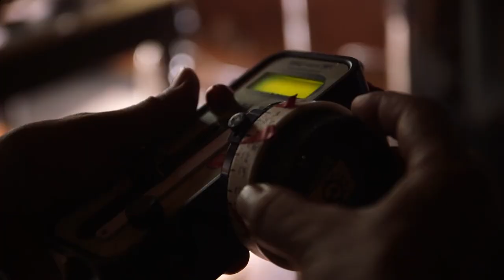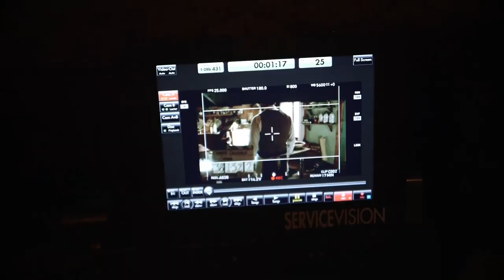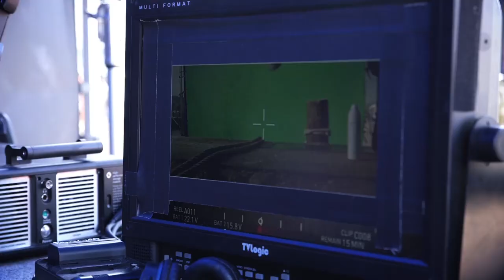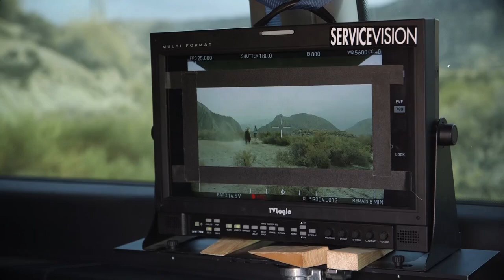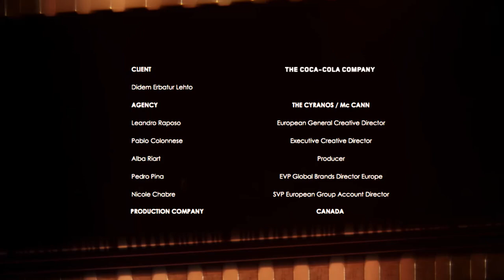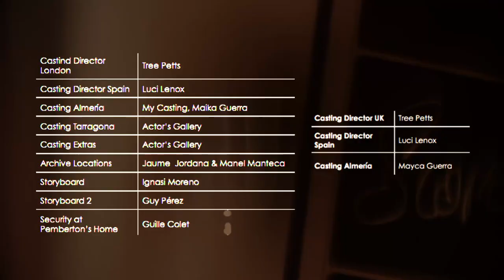Making of spot COCA COLA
Realización del spot COCA COLA